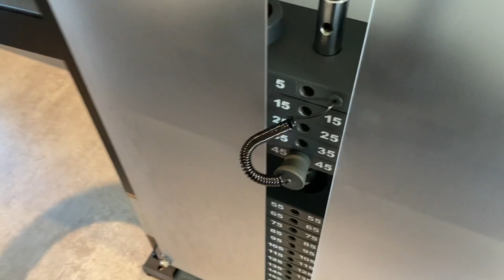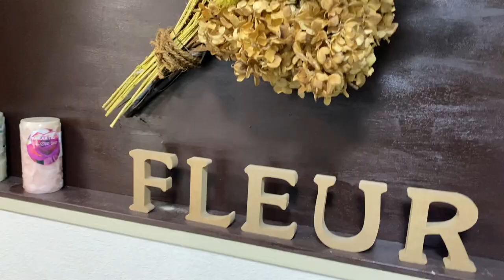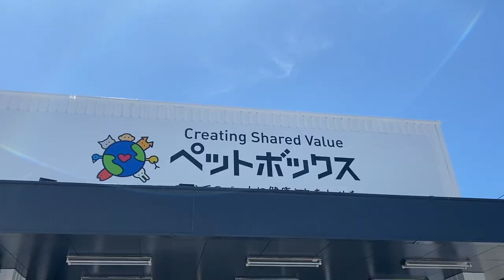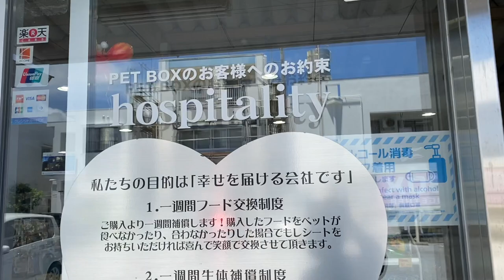FRENCH BULLDOGS CAN SWIM DAY IN THE LIFE IN JAPAN VLOG!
This is a day in the life video where i take you throughout my day living in Japan my dog had a doggy playdate and he can actually swim. I did not know that french bulldogs could swim but mine did and I was shocked!